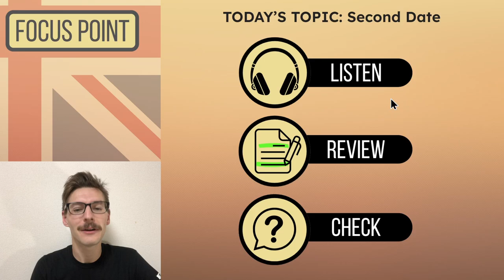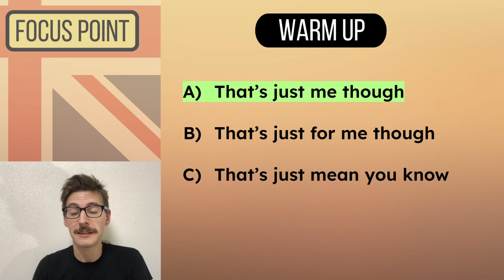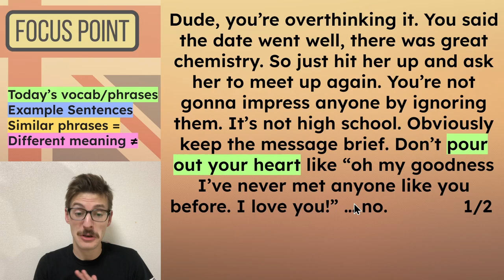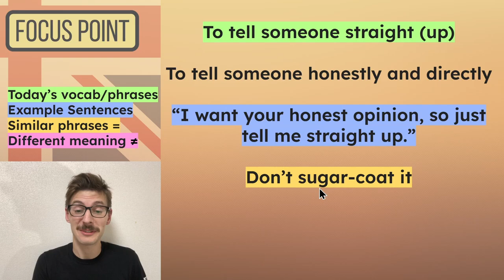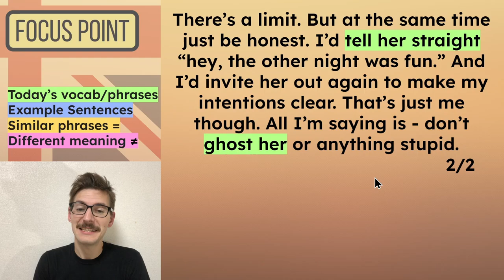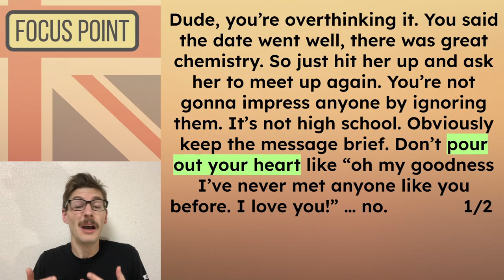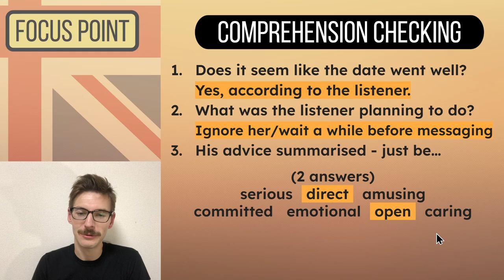Advanced English Listening - Casual Expressions & Comprehension Checking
These advanced English listening exercises are perfect for upper-intermediate and advanced learners looking to improve listening comprehension and expand vocabulary. We'll listen to a short script, review the full text, and answer comprehension questions. Each exercise covers challenging phrases and everyday expressions that native speakers use, helping you feel more confident in real-life English conversations.

Focus Point Ep.11 - Second Date

📚 The full transcript will be pinned in the comments!

📍 Episode chapters:

0:00 Intro
0:20 Listen Again
1:11 Page 1 Review
2:47 Page 2 Review
4:14 Comprehension Questions

🎼 Music used for the Outro was composed by Joakim Karud.

🎨 For those curious - I use Canva for many graphics, & Google Slides for the Presentation.